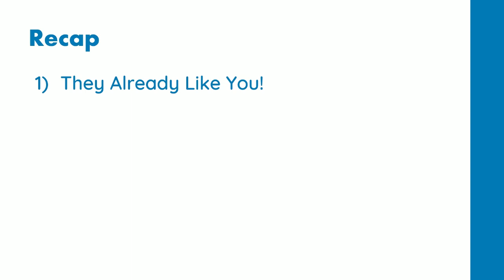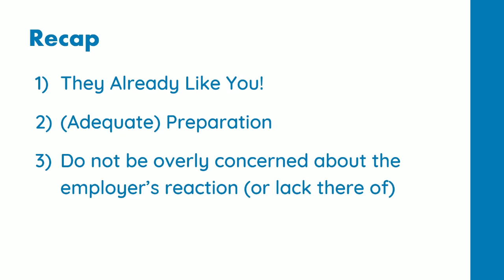How to Be Confident in Any Interview - 3 Tips!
Confidence is one of the most critical factors for a successful interview! Not only does it help you to perform better, it also has a direct influence on how competent the employer will believe you are!

But confidence is not something we can turn on at will! Instead, we need to be in the right state of mind.

Watch the video to learn:
- Why the interviewer actually wants you to succeed in your interview!
- Why the odds are already in your favor if you're getting your first interview!
- Super practical and simple bonus tip to change your mood even at the last minute!

➤➤ Get up to 3x more first interviews & learn how to tackle tough questions like a pro. Register for my FREE Course here →